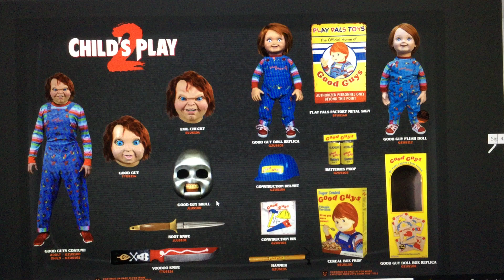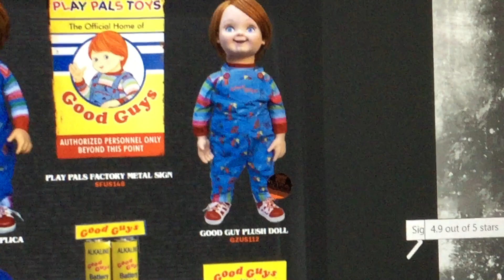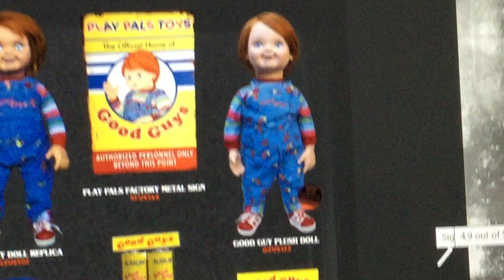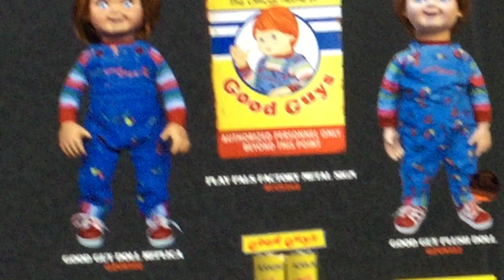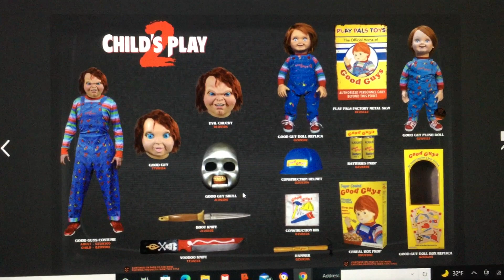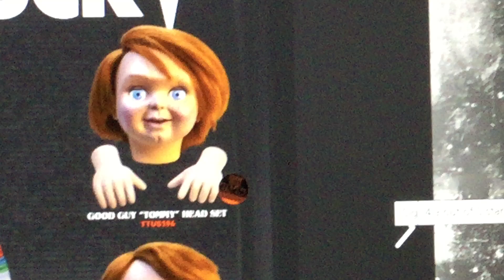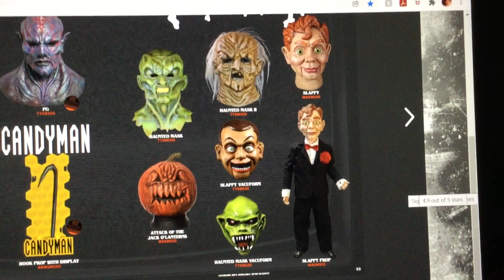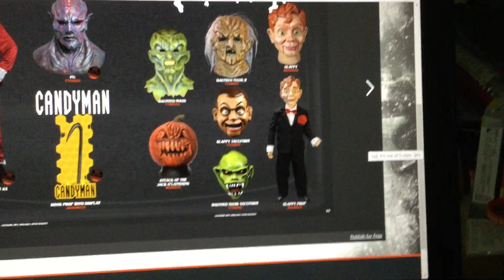Trick or Treat Studios 2022 Ultimate CHUCKY & PLUSH RAGDOLL CHUCKY updates, Goosebumps & Halloween!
So in this video guys this is a BIG update from Trick or Treat Studios regarding their 2022 upcoming new Ultimate Chucky and Plush ragdoll/budget Chucky dolls coming out this year!! I will also cover some newer Halloween stuff and the return of Goosebumps licensed stuff!!

They said nothing about the plush doll at last years events including the one where they initially annoucned the Ultimate Chucky coming out!! Well, we got more heads, accessories revealed but sadly no price yet...

Hoping it's not going to be TOO expensive but I expect the Ultimate Chucky to be at least 5-600 bucks not counting the extra heads, hands and weapon bundles to go with it. When you're done it'll probably be around 1,000 bucks unfortunately I predict unless they shock everyone and the doll just costs 3-400 bucks which I don't see happening. The heads bundles will probably go for at least 80-100 bucks each I'm betting.

Now the Plush Chucky aka ragdoll budget Chucky that Garrett Zima spoke about over a year ago but immediately deleted his post on his social media, we have no word on a release date or price but obviously it's going to be THIS year since both are coming out at 2022. When 2022 we don't know, I just wish TOTS would give us a heads up so we can save.
NOTE:If you have interest and want to pre-order it's not up for either yet but keep in mind, TOTS doesn't do the whole "we charge when we get the product in and ship" they will charge ONCE you preorder so be aware of that!! I hate that but that's how they work.

Chapters
00:00-intro
00:30-Plush Good Guy aka ragdoll budget Good Guy doll vs $500.00 Good Guy
09:50-Ultimate Chucky update and discussion
14:26-Price Concerns regarding Good Guy Plush Doll aka Ragdoll Good Guy Budget Doll
15:22-New Chucky from "Chucky" TV series decals/stickers melted Chucky, Tiffany and updated Glen
18:32-Goosebumps returns! Slappy prop, Haunted Mask and Haunted Mask II return!!
22:33-New Halloween figures from Halloween 1-Halloween Kills updated for 2022!
24:25-Conclusion, thoughts? Excited?